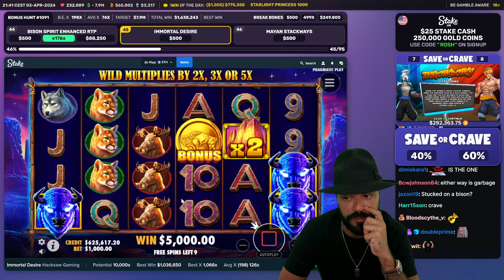$1.8M Win on a $1K Bet on Bison Spirit! April 2024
Roshtein Wins over $1.8M on Bison Spirit Enhanced RTP Slot! April 4, 2024

Crypto-Based Online Casino:
Play on Stake! Use my link to receive up to $2,000 Bonus After your deposit!